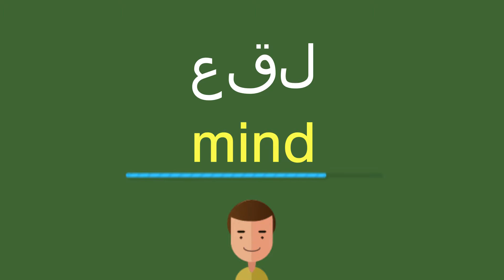كيف أقول عقل باللّغة الإنجليزيّة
كيف أقول بشكل صحيح عقل باللّغة الإنجليزيّة؟
ما هي التّرجمة الصّحيحة لكلمة عقل من العربيّة إلى الإنجليزيّة؟
كيف تكتب بشكل صحيح كلمة mind?

شكرا جزيلا!